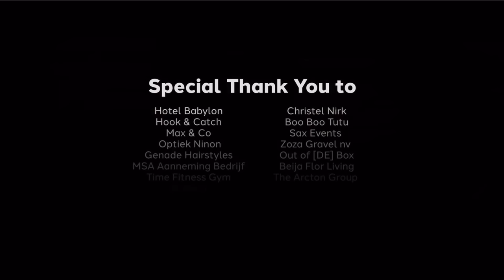Suripop XXI Dja Mi De Naomi Sastra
suripop XXI dja mi de, suripop